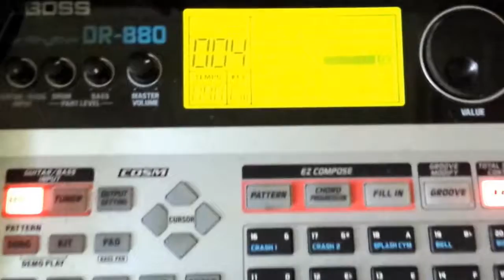Snippet Jam 2 - 1 6 15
synth